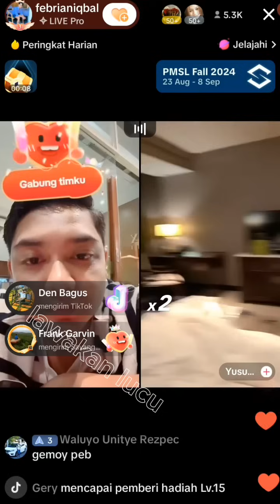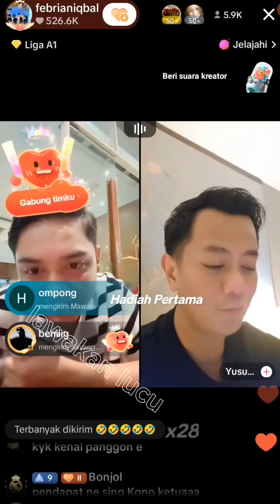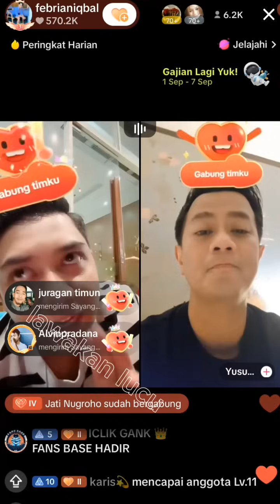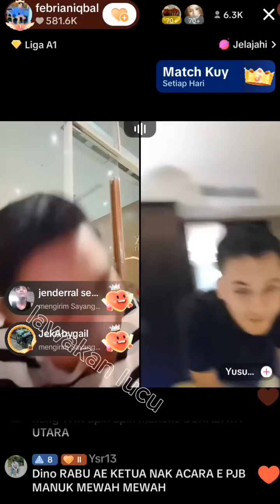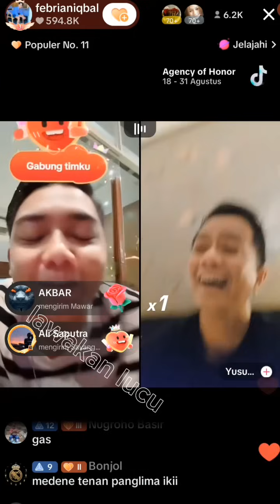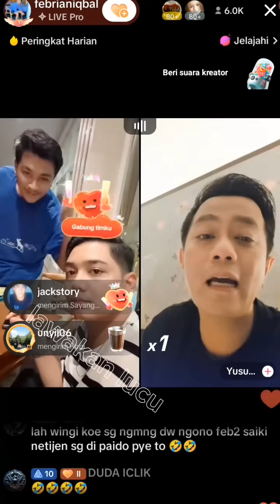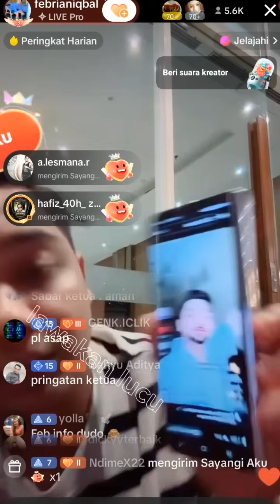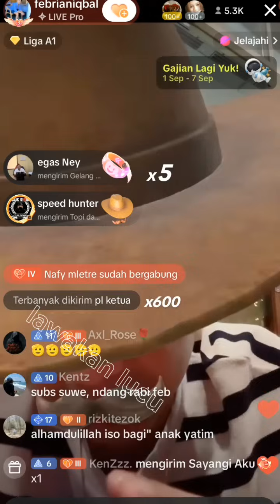FEBRIAN IQBAL MAU KE JAKARTA DAN MERAYAKAN 1 TAHUN TEAM ICLIK